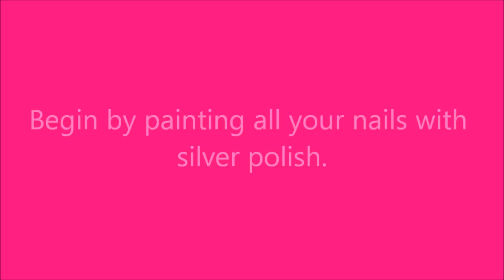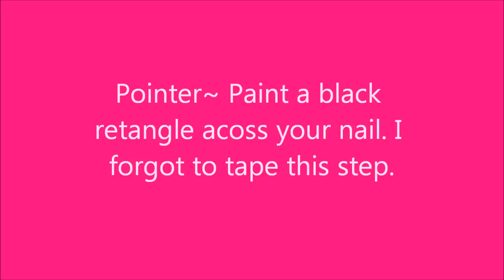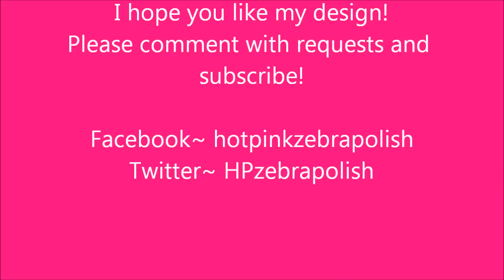Apple Ipod Nail Art Tutorial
Hi guys! This design incorporates aluminum foil, so the same stuff you use in the kitchen! Aluminum foil can be used in many other nail art designs! I hope you like it!